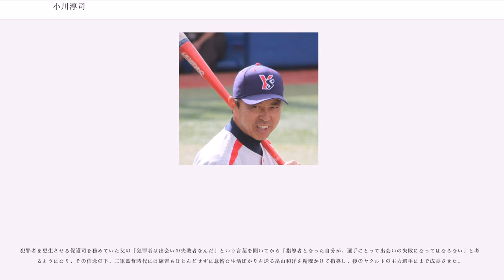小川淳司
小川 淳司（おがわ じゅんじ、1957年8月30日 - ）は、千葉県習志野市出身の元プロ野球選手（外野手）。2010年シーズン途中から2014年シーズンまで東京ヤクルトスワローズの監督を4年半務めた。監督退任後、2017年シーズンまで球団シニアディレクターを務め、2018年から2019年まで再び東京ヤクルトスワローズの監督を務めた。

中学時代は三塁手としてプレーし、目立った実績のないまま地元の習志野高校に進学。体が大きく肩が強かったため捕手にコンバートされたが、故障者が出たのをきっかけに1年生の秋に投手に転向した。1年生当時、2学年上に掛布雅之がおり、当時は話もできなかったが意識する存在だったと述べている。肋間神経痛でも走り込みを休めなかったというほどの猛練習を積み、エースとなる。、2年生時の夏の甲子園県予選では、4回戦で当年の夏の選手権に優勝する銚子商の土屋正勝と投げ合い、0対2で惜敗。秋季関東大会ではベスト4に入り、翌春の選抜大会に出場したが、赤嶺賢勇を擁する豊見城高に一回戦で敗れた。

同年夏の甲子園県予選では、準決勝で銚子商（前年夏の優勝メンバーでは篠塚利夫が残っていた）と再び対戦し、自ら2ラン本塁打を放って勝利。続く決勝では君津高を破って夏の選手権出場を決めた。選手権では3試合連続完封などの活躍を見せ、準決勝で肩を痛めながらも決勝で新居浜商に9回裏サヨナラ勝ち、8年ぶりの優勝を果たす。同年秋の三重国体では、決勝で新居浜商にまたも9回裏逆転サヨナラ勝ち、優勝を飾る。

中央大学では外野手に転向し、東都大学リーグでは通算98試合出場、351打数80安打、打率.228、5本塁打、39打点の成績を残した。また、4年生のにはエース香坂英典を擁し春季リーグで5年ぶりに優勝。同年の全日本大学野球選手権大会でも決勝で早大を降し優勝。同じ中大から香坂、高木豊、熊野輝光らと共に同年の日米大学野球の代表に選ばれ、原辰徳、岡田彰布とともにクリーンアップを任されている。卒業後は河合楽器に進み都市対抗野球大会に2年連続出場、1981年のドラフト会議で4位指名されヤクルトに入団。

（1年目）から一軍に定着するも、当初は対左投手要員として起用されることが多かった。

には右翼手の定位置を得て65試合に先発出場。

もレギュラーを守るが、には故障もあり打撃が低迷。その後は荒井幸雄の入団、広沢克己の外野手転向もあって準レギュラーとして起用された。長打力に定評があり、3度の11本塁打をマークしており、1990年は放った安打13本のうち7本が本塁打であった。強肩だったこともあり、外野での守備固めとしても頻繁に起用された。

に戦力外通告を受け、に角盈男との交換トレードにより日本ハムファイターズに移籍し、この年限りで現役引退した。

からまでヤクルトのスカウトとして宮本慎也、石井弘寿などの獲得に携わる。からまでヤクルト二軍守備走塁コーチを務める。さらにからまで9年間の長きにわたり二軍監督を務めた後、高田繁が監督に就任したから一軍ヘッドコーチに昇格。

、5月25日に高田が監督を辞任したことを受け、2日後の27日より監督代行に就任した。監督代行就任後は不振の原因となっていた打線のてこ入れに着手し、青木宣親の打順を1番へと再変更した。また、不振のアーロン・ガイエル、ジェイミー・デントナの両外国人選手を外し、打撃力はあるもののほとんど外野手の経験のなかった畠山和洋をレギュラー外野手として起用した。これらの采配が功を奏し、新戦力ジョシュ・ホワイトセルの活躍もあってチーム成績は急上昇した。監督代行就任期間の成績は59勝36敗3分、勝率6割2分1厘で、19あった借金を完済した上に4つの貯金を作り、クライマックスシリーズ（以下CS）進出争いにも加わった。この快進撃は、ヤクルト本社の製品にちなんで「メークミルミル」と呼ばれた。

チーム再建の手腕が高く評価され、から2年契約で正式に監督への就任が決定した。また、同年8月2日に球団史上最速で監督通算100勝を記録した。この記録は球界全体で13位。4月から9月までは首位を走っていたが9月に故障者が続出、また宮本以外の主力に優勝経験者が不足していたこ...